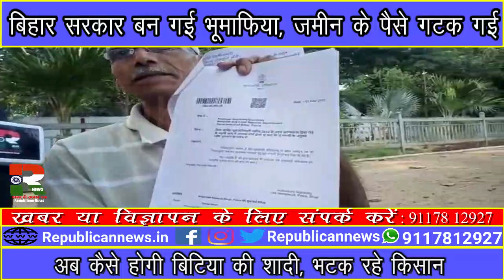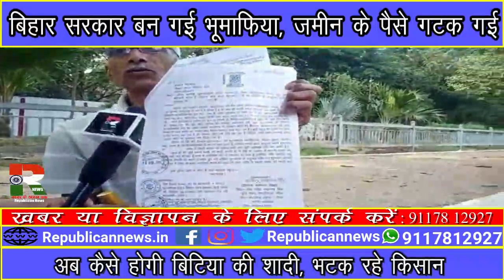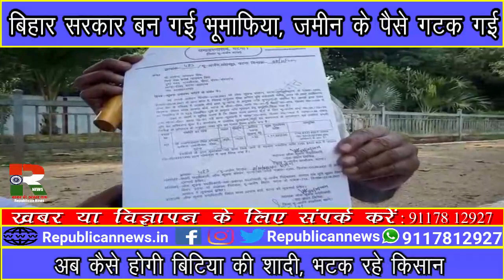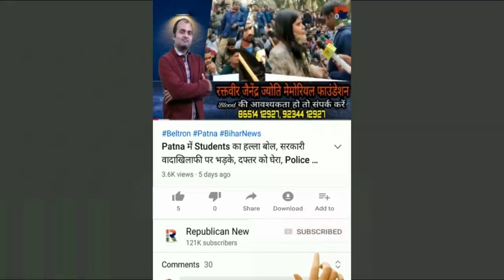Bihar सरकार बनी भूमाफिया! Patna में जमीन कब्ज़ा कर नहीं दे रही पैसे, अब बेटी का शादी कैसे करें, Video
बिहार सरकार बन गई भूमाफिया? पटना में जमीन कब्ज़ा कर वर्षों से मुआवजा के लिए तड़पाया। अफसर तक नहीं दे रहे जवाब। अब कैसे होगी बिटिया की शादी? देखिए वीडियो।